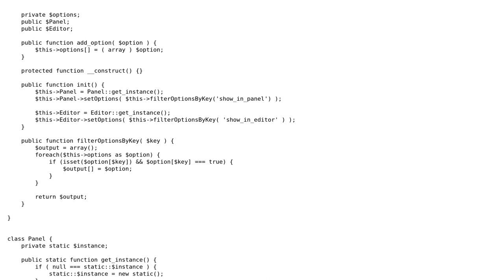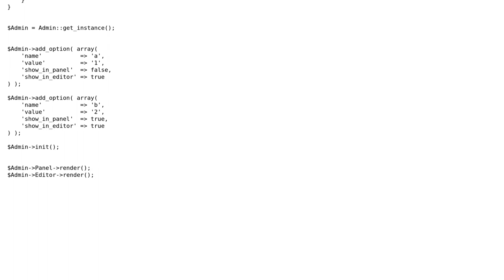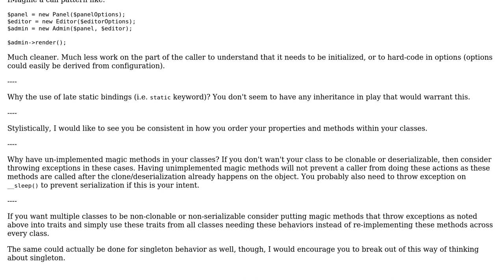Code Review: PHP Simple Admin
With thanks & praise to God, and with thanks to the many people who have made this project possible! | Content (except music & images) licensed under CC BY-SA | Music | Images & others | With thanks to user Mike Brant user JohnD and the Stack Exchange Network Trademarks are property of their respective owners. You are responsible for your own actions.